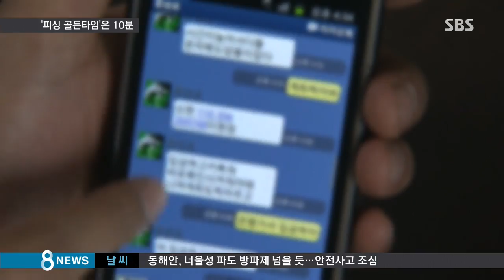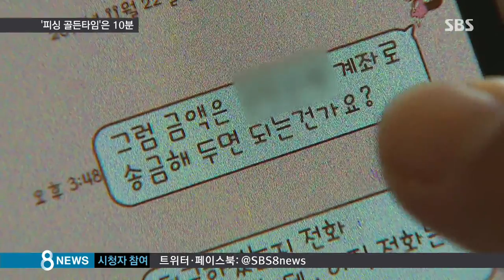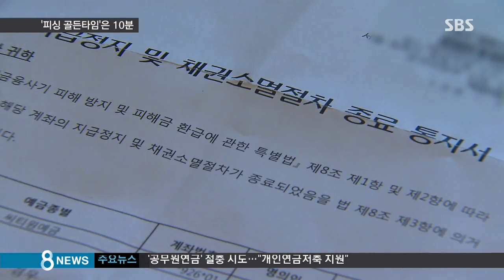[경제] "교묘해지는 피싱 사기, 10분 안에 신고해야" (SBS8뉴스|2015.03.23)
보이스피싱 사기에 대해서 하루걸러 하루 보도를 합니다만, 그만큼 수법도 갈수록 교묘해지고 있습니다. 그래서 알고도 당했다는 분들이 많은데, 만에 하나 사기를 당했을 때는 10분 안에만 신고를 하면 피해를 최소화할 수 있다고 합니다.

권애리 기자가 보도합니다.

직장인 김 모 씨는 지난해 말 검찰을 사칭하는 사람으로부터 전화를 받았습니다.

김 씨 명의로 발급된 대포 통장이 여럿이라 사기죄로 구속하겠다는 내용이었습니다.

[금융사기 피해자 : 제 계좌를 일단 다 알고 있더라고요. 돈을 한 통장에 모으래요. (보안) 번호를 한 번 부르라고 얘기를 해서, (제가) 그걸 부르고 나니 이제 돈이 다 빠져나가는 거예요.]

피싱사기임을 직감한 김 씨는 자신의 돈이 송금된 계좌에 대해 곧바로 입출금 정지를 신청했고, 전액을 돌려받을 수 있었습니다.

[금융사기 피해자 : 112에 바로 신고하니까 그쪽에서 알아서 다 처리 해주더라고요. 한 3분, 2분밖에 안 걸렸어요.]

지난 5년간 피싱사기를 당한 피해자 가운데 조금이라도 돈을 돌려받은 사람은 6만3천 명.

특히 송금 후 10분 안에 신고를 하면 평균적으로 송금한 돈의 76%를 돌려받았지만 1시간 뒤에는 30% 수준으로 급감했습니다.

이렇게 신고시간이 단 몇 분만 차이가 나도 피해 규모가 크게 달라지는 것은 사기범들이 일단 현금을 인출한 다음에는 범인들이 잡히기 전까지는 사실상 구제 방법이 없기 때문입니다.

피해액이 300만 원을 넘는 경우에는 10분이라는 시간이 더욱 중요합니다.

300만 원 이상의 금액을 이체했을 때 10분간은 인출을 할 수 없기 때문에 10분 안에 신고를 하면 전액을 돌려받을 수 있습니다.

신고는 112나 1332 또는 송금된 계좌가 있는 금융사 콜센터에 전화하면 됩니다.

신고가 접수되면 곧바로 지급이 정지되며 경찰의 확인을 거쳐 관련 서류를 송금한 계좌가 있는 금융사에 내면 2개월의 공고기간을 거친 뒤 계좌에 남아 있는 돈이 피해자에게 돌아갑니다.